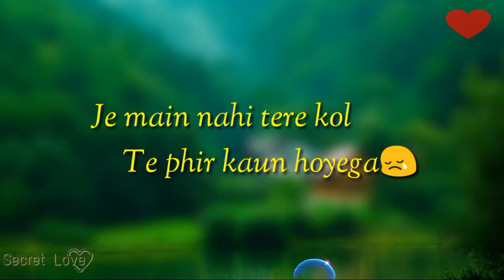💖💖kaun hoye ga💖💖new punjabi status video song💖💖💖